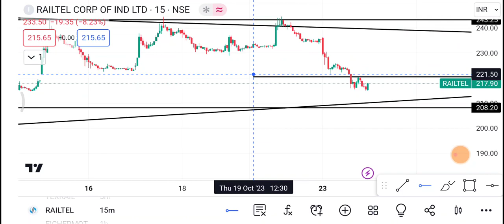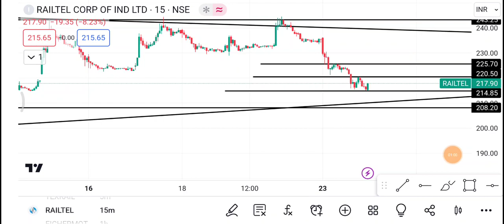25 October Railtel Share | Railtel Share latest news | Railtel Share price today News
1- Railtel Share
2-) Railtel share news today
3-) Railtel share latest news
4-) Railtel share price
5-) Railtel share analysis
6-) Railtel share price today